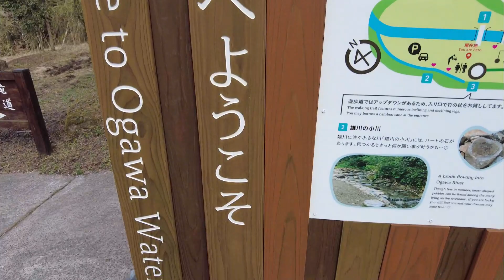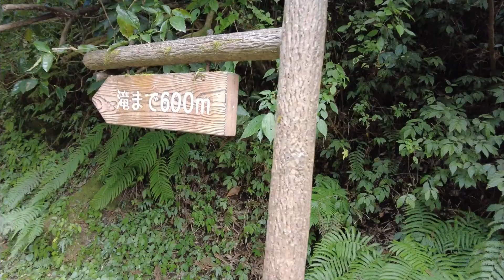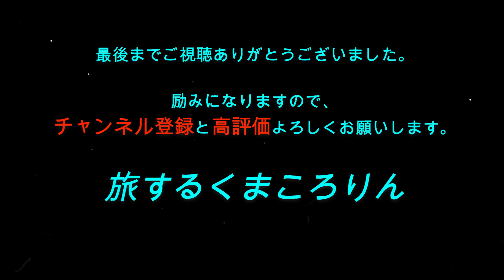【キャンピングカー旅】これぞ❗神秘❗雄川の滝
アラフィフ＆アラフォー夫婦 自作キャンピングカーで行く日本一周

滝も綺麗だけど、その青さは素晴らしい！と聞いて今回行ってきましたのは【雄川の滝】

行く途中の道は...
それはそれは狭く...

こんな車で来ていいのだろうか？

対向から車が来たらどうしよう...

ドキドキしながら　来てしまったらもうUターンも出来ない

行くところまで行け！！とやって来ました

あまりに道が狭く焦り動画におさめていなかったのが残念でなりません

行きも帰りも　なんとか車とはすれ違わずにこれて本当に良かった

そして　歩いて歩いた先の景色は絶景でした

カップやTシャツ等あります♡

⛺イベントに参加してきた時の様子⛺
番外編！【キャンピングカーファンフェス2021】

🚐過去の旅の動画🚐
九州の旅の様子はこちら
▼【ハイエース・車中泊】初めての車中泊！

【ユーザー車検・構造変更】
マイクロバス・自作キャンピングカー

お仕事以外のmailはご遠慮ください。

音源